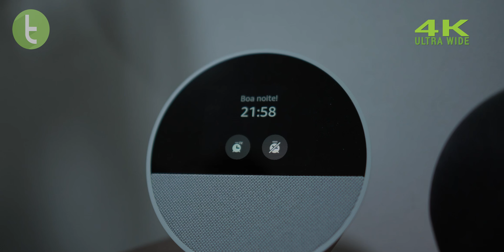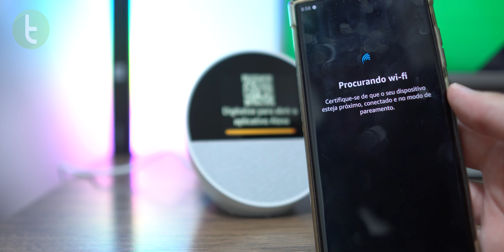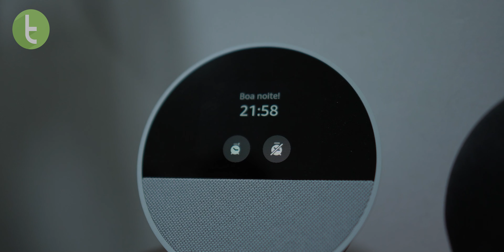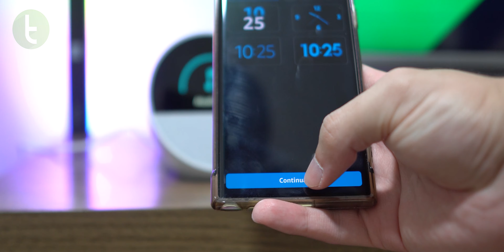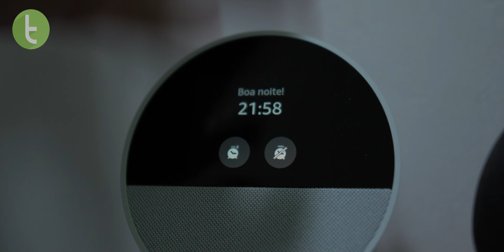AMAZON ECHO SPOT: DESPERTADOR INTELIGENTE aposta na TELA e na ALEXA | Análise / Review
Quais são os recursos que o usuário pode encontrar neste produto? O som tem uma qualidade tão boa quanto seus "irmãos" da família Echo? Temos aqui uma unidade dele para contar em detalhes a você.

Capítulos:

0:00 Introdução
0:25 Design e construção
1:37 Conectividade e Alexa
3:19 Tela
4:45 Som
5:57 Considerações finais